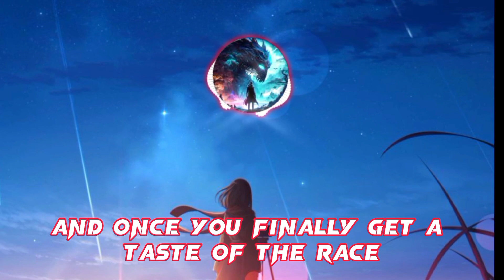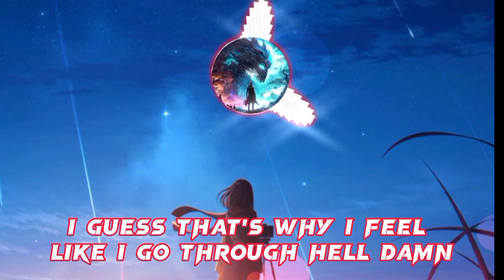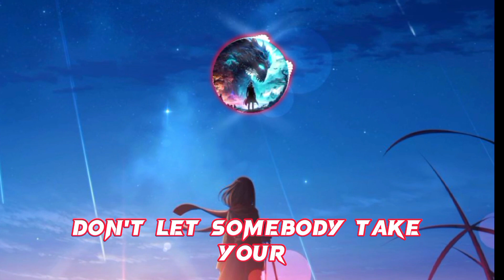NEFFEX - FOYF [Lyrics]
Follow Sagar music academy

On blogger I give you a free movies and
Dramas serial

Lyric video for x"FOYFx" by NEFFEX

You gotta focus on yourself
On your faith, on your dreams
On your mind, on your health, yeah
You gotta work, never tell keep your head down
Find what you love and excel, yeah
Push and pull and repel any hate
Go create what you want, feel compelled, yeah
And once you finally get a taste of the race
You'll never look back, once you felt that
Don't let somebody take your time and your worth
Just focus on yourself first
I'm barely breathing
I'm barely breathing
I'm barely breathing
And I thought I could trust you
Yo
I think about others way before myself, yeah
I guess that's why I feel like I go through hell damn
Wasting time on your dreams instead of mine, yeah
'Bout turn this franchise around on a dime, man
It's all about finding your right state of mind
It's all about turning the worst into fine
It's all about time and the work and the climb
From the first, we will rise
I'm immersed in this life!
I'm barely breathing
I'm barely breathing
I'm barely breathing